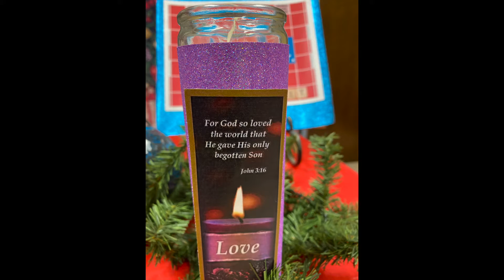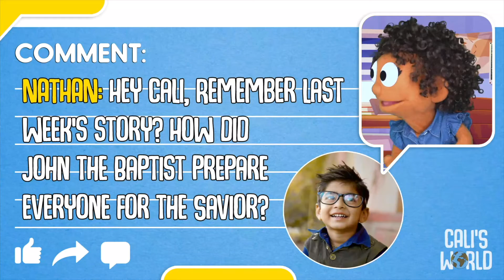Children Advent Message 12/8/21